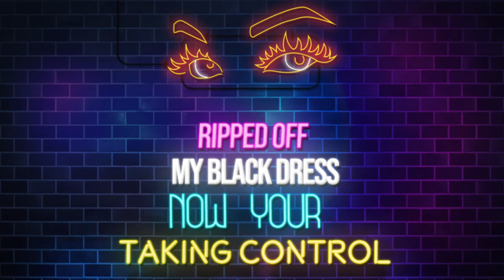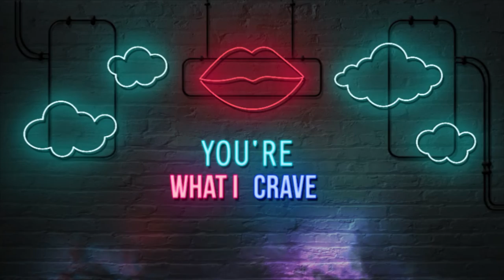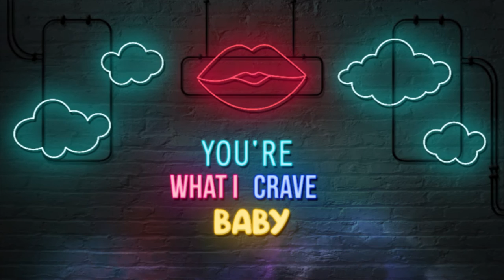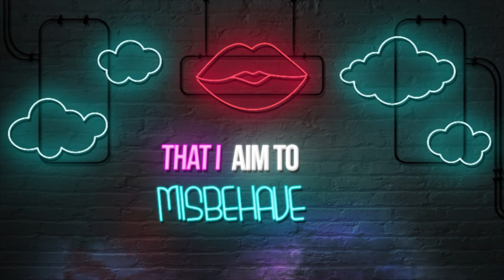Aim to Misbehave - Clare Cunningham (Official Lyric video)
AIM TO MISBEHAVE' is out now! Released August 14th 2020.
Stream, download and purchase it across all major music platforms!

Written by Clare Cunningham, Taylor Marie Wagner and Colin Rowe
Recorded and produced by Eddie Gore and Justyna Kelly at RCA studio C, Nashville, TN.
Mastered by Eric Conn at Independent Mastering
Distributed by Symphonic Distribution

Band :
Audley Freed - Guitar
Steve cropper - Guitar
Steve Mackey - Bass
Jared Kneale - Drums

Album cover art photo by Rich Wysockey